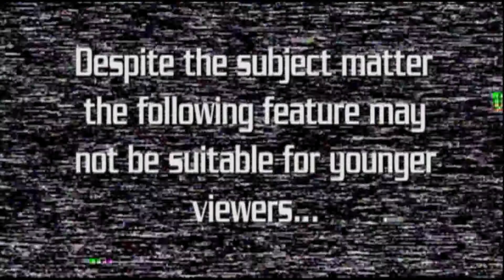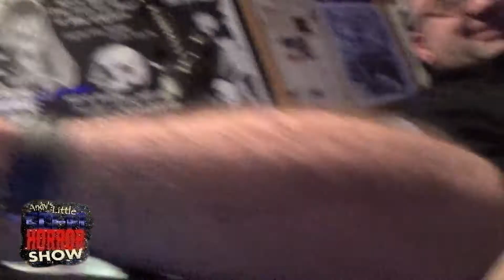ALSFHS EP 651 Painmotivational Extra Terrestrial Turnabout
Andy and Drew study in PAINMOTIVATION continues with the viewing of 'DR. ALIEN a.k.a. I was a Teenage Sex Mutant.